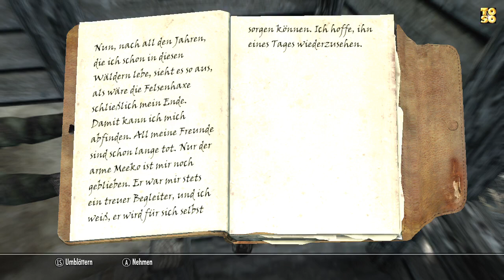Let's Play - SKYRIM #089 Sir Fauler Sack Nr 2